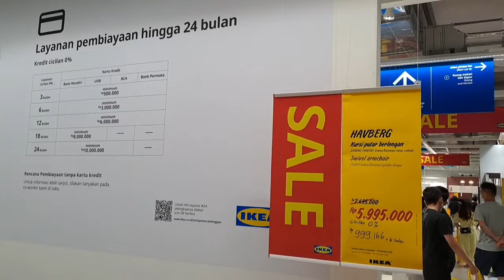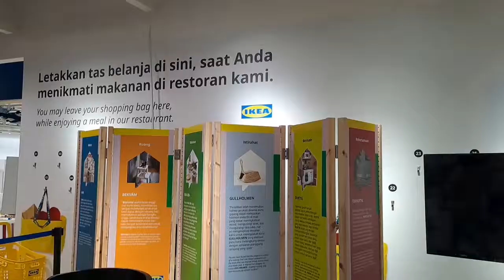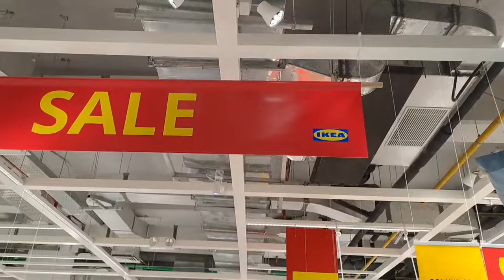IKEA SALE 2022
Belum ada yang tahu banyak nih...ikea di mall taman anggrek juga lagi sale akhir tahun. silahkan kunjungi selengkapnya di @IKEAIndonesia_ID di @malltamananggrek thx..